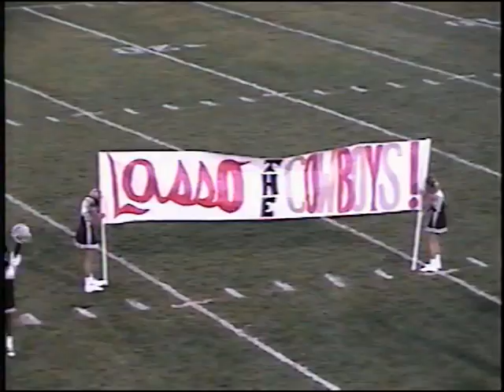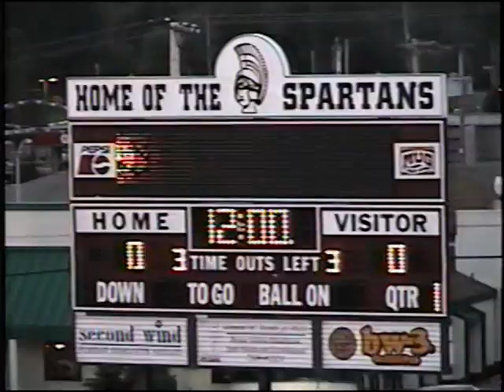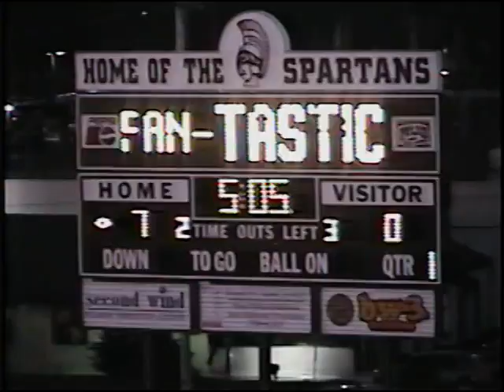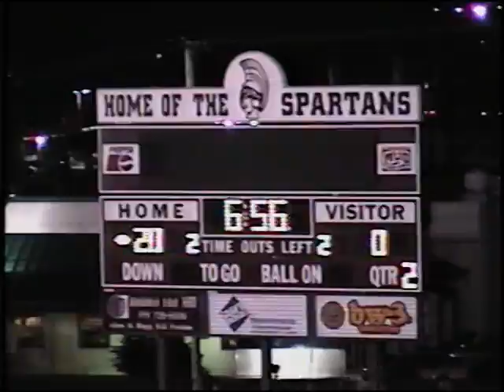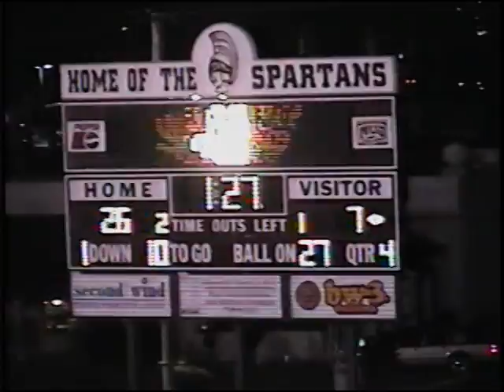1999 Boardman-26 Chaney-7